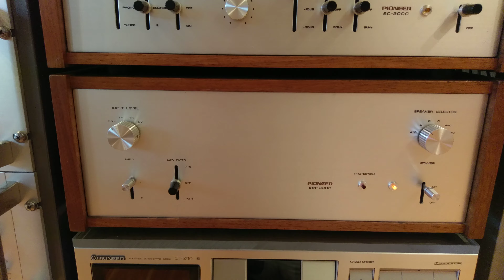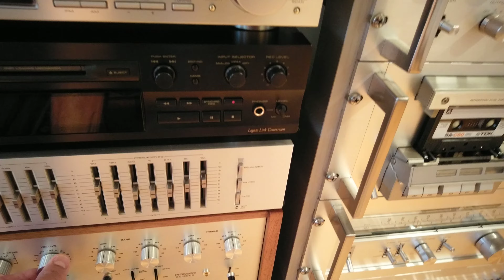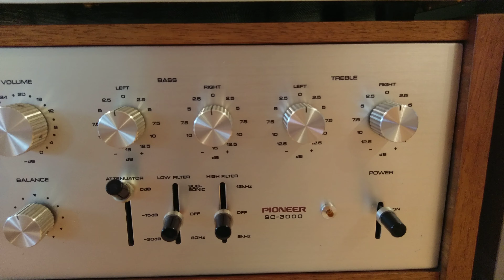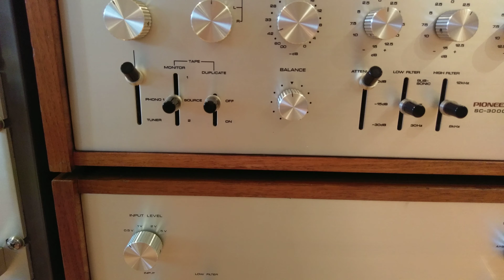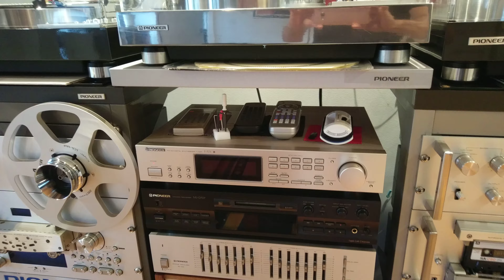PIONEER SM-3000 PIONEER SC-3000 IN ACTION MEGA RARE